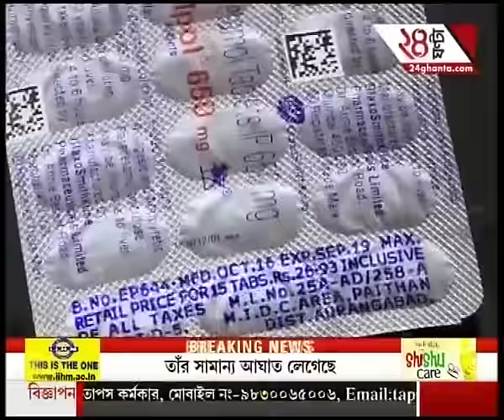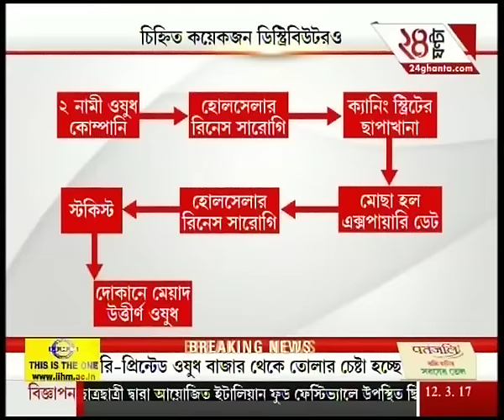Expired Medicine Racket: Five more West Bengal districts identified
Expired Medicine Racket: Five more West Bengal districts identified. To satisfy the demands of high-rise favourites of Bengali audiences, Zee 24 Ghanta brings all the latest headlines and news stories.